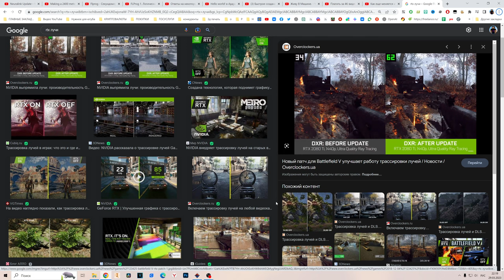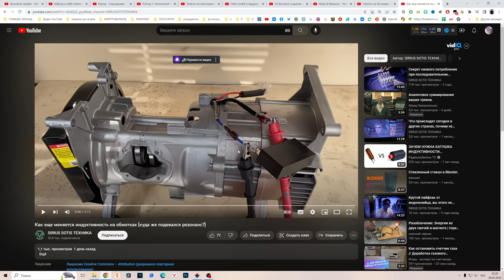Искуственный интелектNvidia rtx улучшает видео!Сравним качество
Искуственный интелектNvidia rtx улучшает видео! 360р в 720рСравним качество